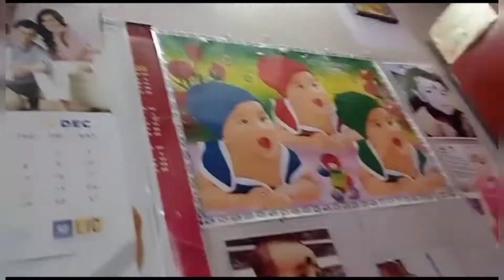জামাকাপড় দেখে কারো ক্যারেক্টার জাজ করা ঠিক নয়।। মানুষের চিন্তাধারা ভালো থাকলে সব কিছুই ভালো।।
যত লোক তত মত সব মানুষই চিন্তা ধারা আলাদা কেউ খারাপ কেউ ভালো সব মিলিয়ে ভালো সংখ্যাটাই পৃথিবীতে বেশি। আমি কষ্ট করে ভিডিও বানাই তোমাদের ভালোবাসা পাওয়ার জন্য তোমরা সবাই ভালোবাসো মোটামুটি আমাকে। তবু মাঝে মাঝে দেখা যায় কিছু কিছু লোক আছে যারা খুব বাজে চিন্তা ধারার মনোভাব রাখে। তারা আমার পোশাক নিয়ে শাড়ি পরা নিয়ে নানারকম মন্তব্য করে। মানুষের পোশাক দেখে মানুষকে জাজ করা ঠিক নয়।@MS-cx2qo অসংখ্য ধন্যবাদ আমার পাশে থাকার জন্য আমার হয়ে লোকের সঙ্গে কথা বলার জন্য। সত্যি আমি খুব লাকি যে তোমার মত একজন ভালোবাসার লোক পেয়েছি। আগামী দিনের এইভাবেই সাপোর্ট কর তোমার ভালোবাসা আমাদের দিও অনেক অনেক ধন্যবাদ তোমাকে। @rrtfamilyvlog